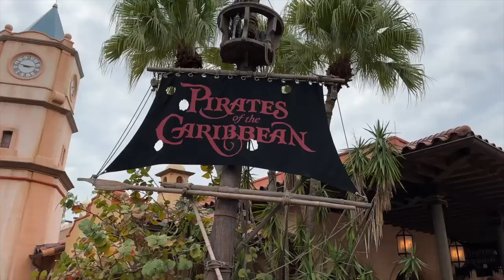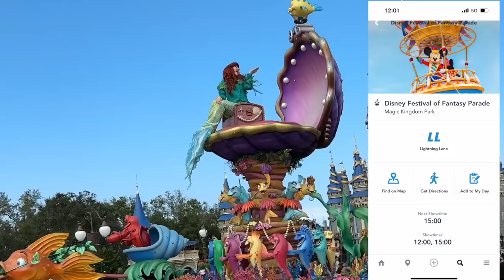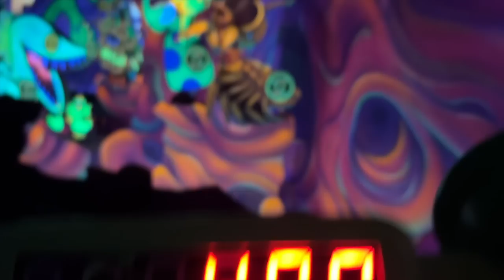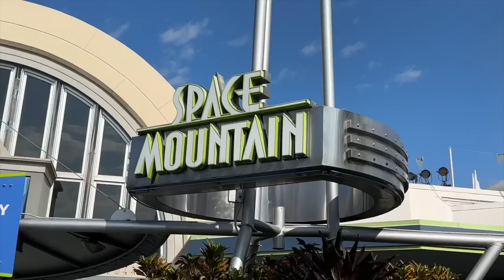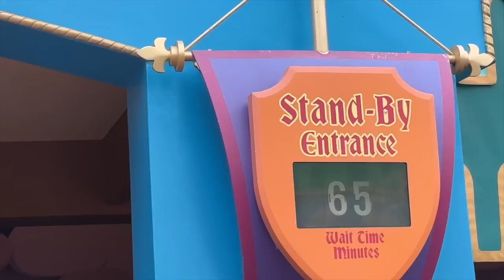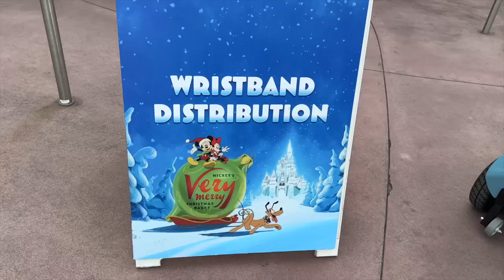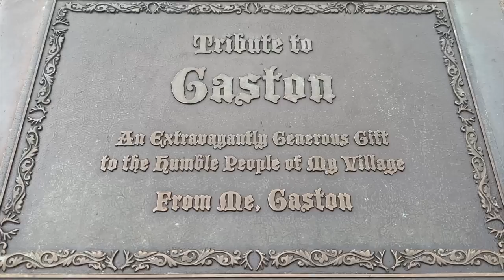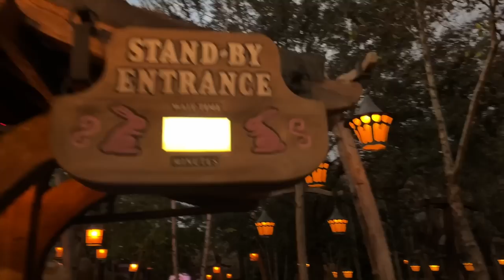QUE HACER EN DISNEY MAGIC KINGDOM | COMO FUNCIONA DISNEY GENIE + | COMO FUNCIONA EL MEMORY MAKER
Como usar el Disney Genie +?

Como usar el Memory Maker?

Que puedo hacer en Magic Kingom?

Todo te lo muestro en este video.

Soy Agente Especializadoen destino Orlando, por lo cual te puedo ayudar con tus reservas de hotel y/o tickets de entradas de los parques, con los mismos costos Oficiales. La asesoría para ti es 100% gratuita con tu reserva.